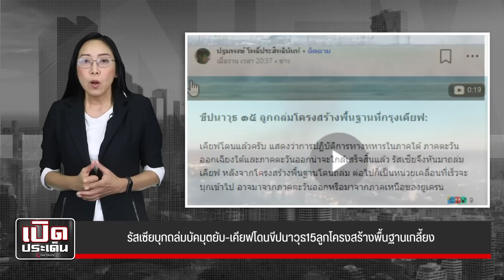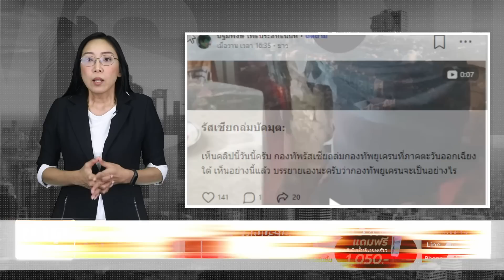รัสเซียบุกถล่มบัคมุตยับ-เคียฟโดนขีปนาวุธ15ลูกโครงสร้างพื้นฐานเกลี้ยง